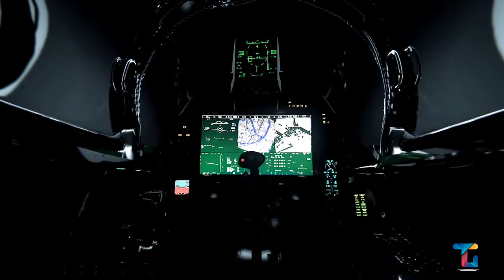Watch why F-15X will dominate the Sky | USAF most deadly fighter jet Reborn